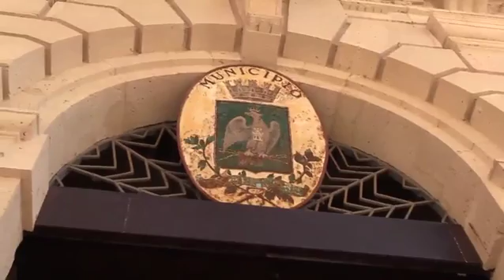Inchiesta firme false elezione sindaco Garozzo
di Giorgia Mosca